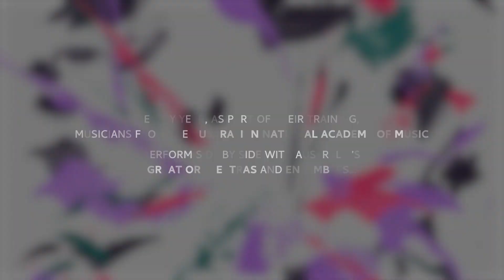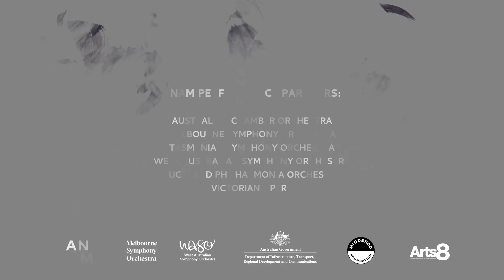ANAM Side by Side Projects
Every year, as part of their training, musicians from the National Academy of Music (ANAM) perform side by side with Australia’s great orchestras and ensembles.

Videography (VIC) and editing: Tom Marley
Videography (WA): Base Imagery